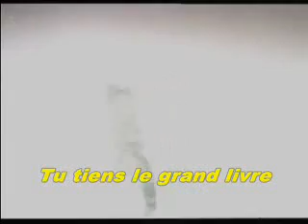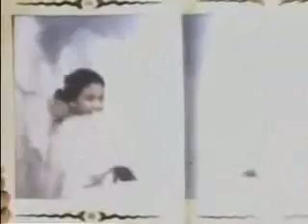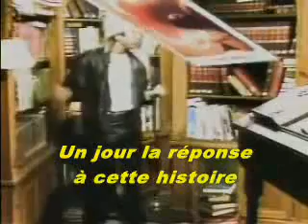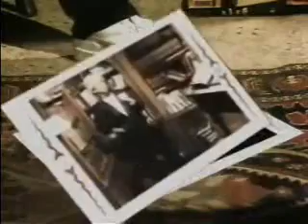Limahl - L'histoire sans fin (The Never Ending Story)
Vídeo de Limahl - L'histoire sans fin, versión en francés subtitulada en francés de Limahl -  Never Ending Story, banda sonora de la película La historia interminable - The Never Ending Story.